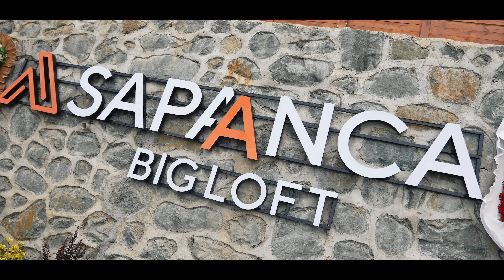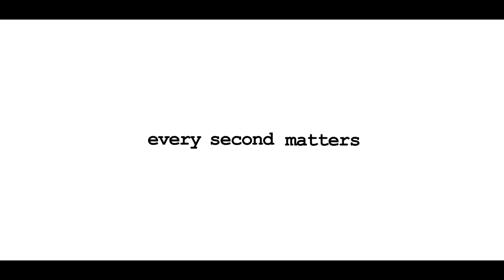Sapanca Big Loft - Tanıtım Filmi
Every Second Matters Production olarak
profesyonel ekibimiz ve son teknoloji ekipmanlarımızla
markanızın görsel potansiyelini ortaya çıkarıyoruz.